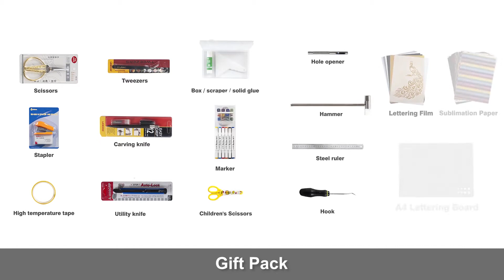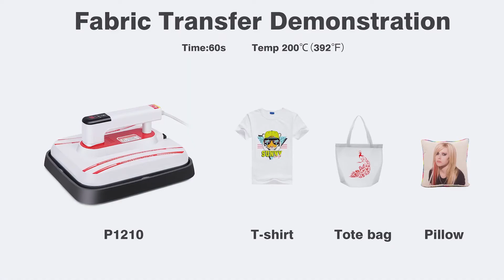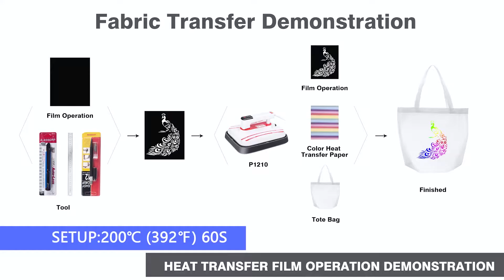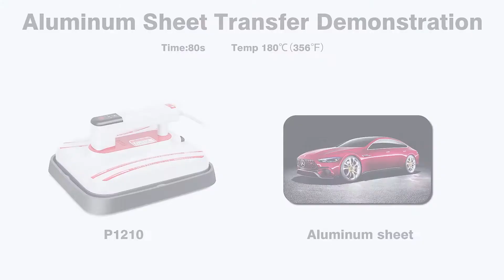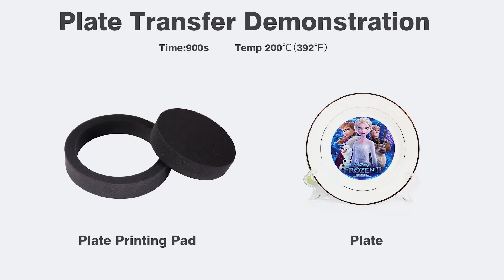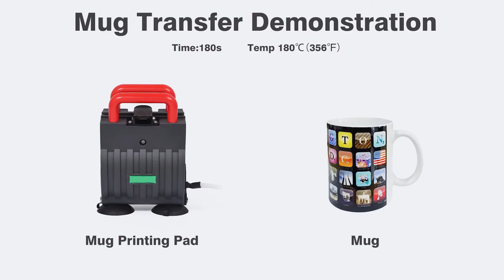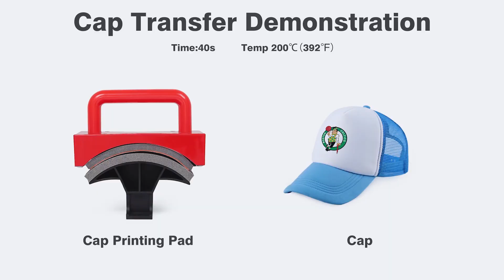TERMOFIJADORA P1210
Funcionamiento de la sublimadora P1210